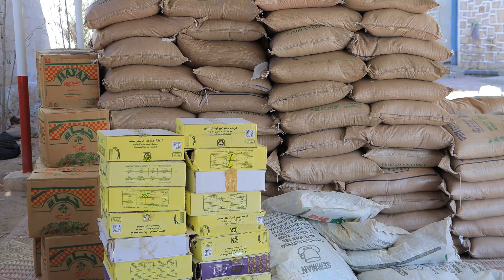Raashin Loo Qaybiyay Dadka La Nool Xanuunka HIV AIDS